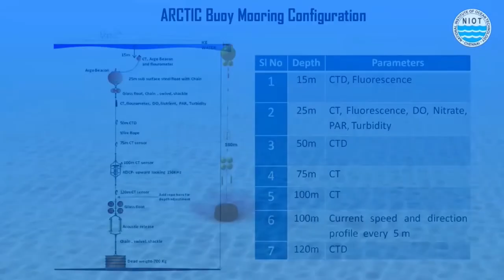IndARC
Source: National Institute of Ocean Technology